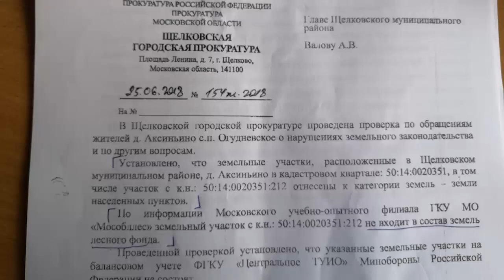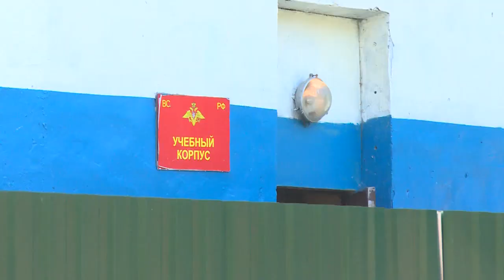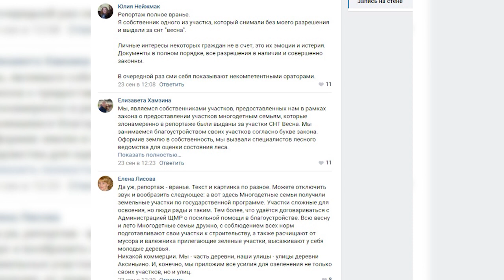Вырубка в Аксиньине. Кому выгодна дезинформация?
Кому выгодна дезинформация? Проверка установила: нарушений закона нет, а вот подмена фактов – есть.